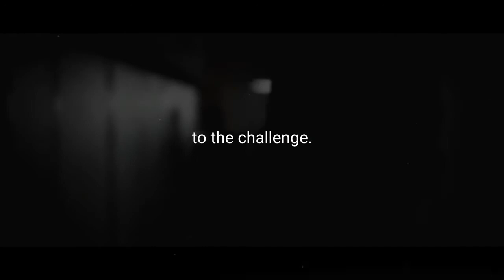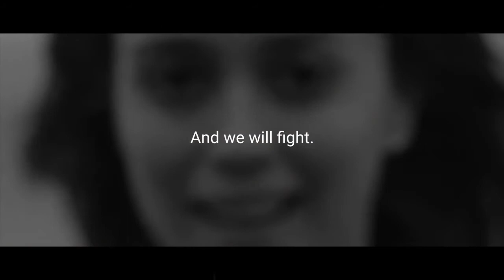TAKE OWNERSHIP OF YOUR LIFE ! Motivational Video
This is highly recommended for those who want to achieve success as soon as possible this is the best motivational speech Video

1)This video has no negative impact on the original works (It would actually be positive for them)
2)This video is also used for teaching purposes.
3)It is not transformative in nature.
4)I ONLY used bits and pieces of videos to get the point across where necessary.